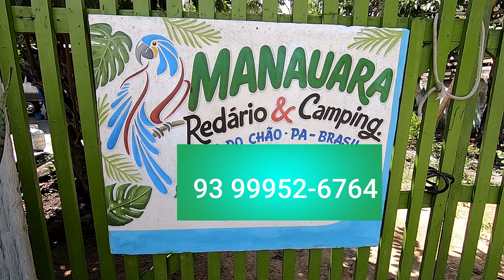Camping e Redário Manauara em Alter do Chão - Santarém/Pará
O Camping Redário Manaura localizado em Alter do Chão em Santarém no estado do Pará, nos acolheu por 8 meses e claro que não poderíamos deixar de apresentar para vocês este espaço que para nós foi mais que um simples camping, foi o nosso lar durante todo esse período. Fica aqui a nossa gratidão e a nossa recomendação para aqueles que precisarem de um espaço bacana e acolhedor para ficarem em Alter do Chão.

Dicas de Viagem com motorhome e trailer home pelo Brasil

Sou Nômade Digital e posso trabalhar de qualquer lugar, se você deseja saber como tornar-se um Nômade digital click nos links abaixo e siga alguns dos passos que eu segui para atingir meu objetivo profissional e a tão sonhada liberdade Geográfica.

Escola Espartana: centenas de cursos, plano vitalício (você pode acessar a vida toda)